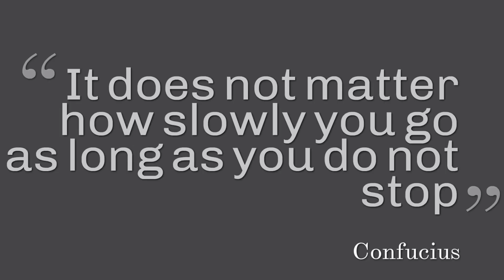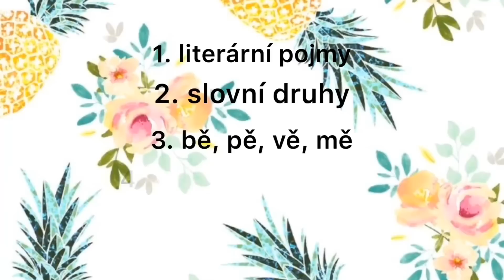PŘIJÍMAČKY| RADY A TIPY| Q&A (+bonus co doporučuji umět)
Ahoj
Vítám tě u mého dalšího videa. V dnešním videu jsem se dost rozmluvila o přijímačkach, které jsem dělala minulý rok.
Doufám, že vám předám nějaké tipy a rady + jsem odpověděla i na vaše dotazy.

O mně:
Jméno: Kateřina
Věk: 15 let
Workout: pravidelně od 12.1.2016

PS: Neprošla jsem zatím žádným kurzem, takže je možné, že dělám chyby, ale jsem přeci jen člověk.
*Kathie*